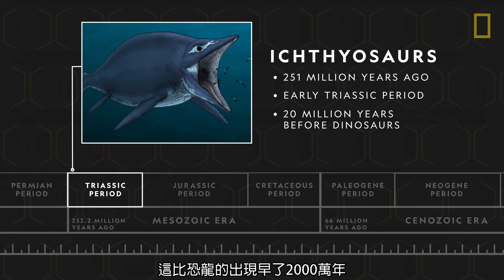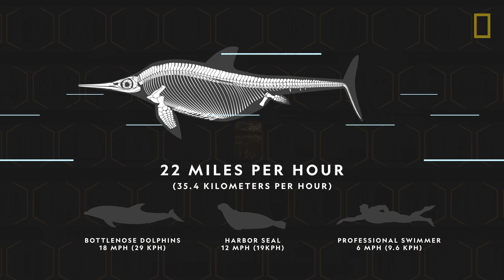101史前教室：叱吒遠古海洋的魚龍《國家地理》雜誌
當 恐龍 統治地表、翼龍主宰天空時，海怪般的 魚龍 則稱霸全球海洋！這種古老的爬行類掠食動物最早出現在2億5100萬年前的三疊紀，這比恐龍的出現早了2000萬年……